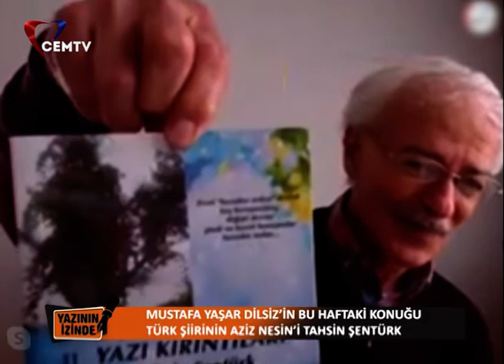Mustafa Yaşar Dilsiz ile Yazının İzinde (10 Mayıs 2020)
Yazar Mustafa Yaşar Dilsiz'in sunduğu kültür, sanat, edebiyat "Yazının İzinde" programı her hafta bir birinden değerli konuklarıyla sanata, Türk Edebiyatına ve Dünya Edebiyatına dair gelişmeleri konuşuyorlar.

Yazının İzinde programına bu bölümde Şair Tahsin Şentürk ve Şair Burhan Karacan konuk oldu. Şair Tahsin Şentürk ve Şair Burhan Karacan, kendilerinden şiirlerinden, hayatlarından ve Türk şiiri üzerine konuştular.